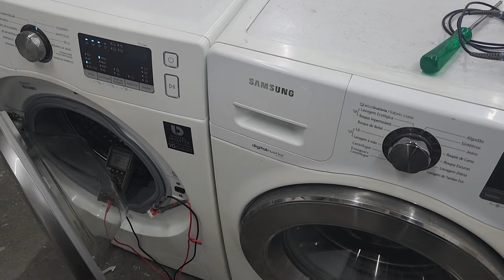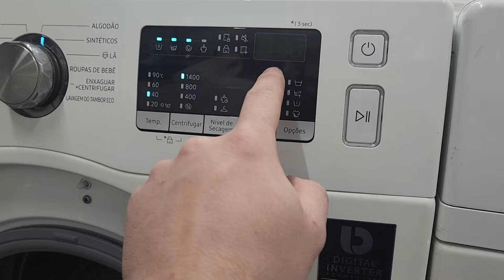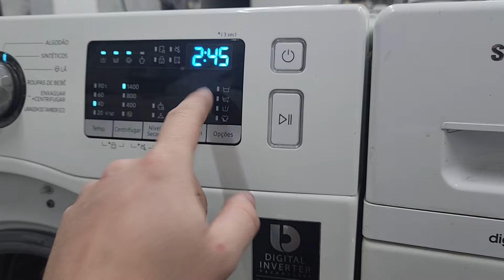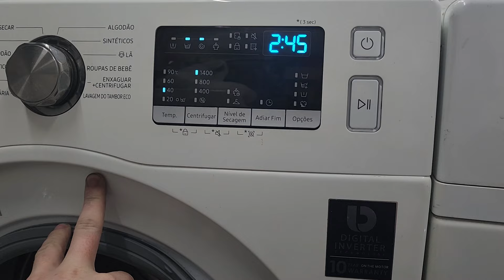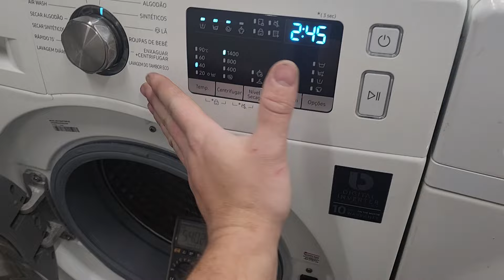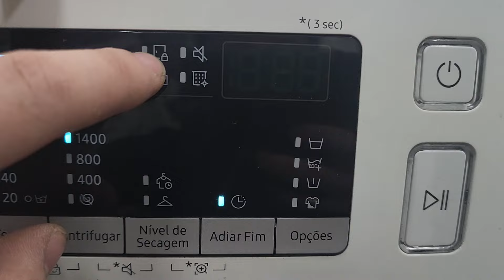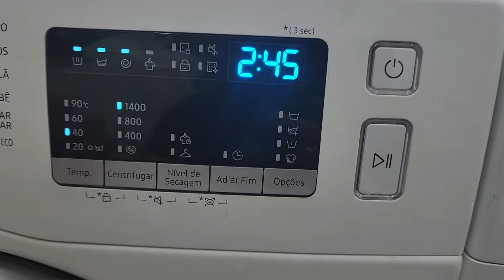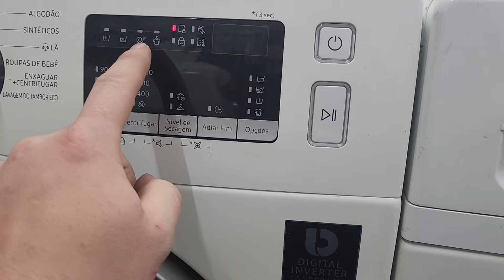[ 76 ] - LAVA E SECA SAMSUNG ERRO dC NÃO TRAVA A PORTA LED ACENDE MAS PORTA ABRE || (11)96097 - 9953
Olá! Seja bem-vindo(a) ao nosso canal.

Esperamos que nosso vídeo facilite o diagnóstico da sua lavadora.
Nosso contato para reparo de placas é somente o que indicamos em nossos vídeos

Nossa empresa atende todo o Brasil via Correios, e atende determinadas regiões de São Paulo a domicílio, se preferir.

Basta entrar em contato, que nosso time está super preparado para te receber.